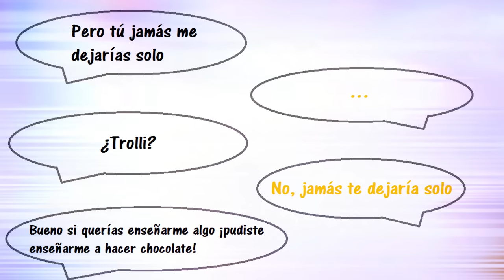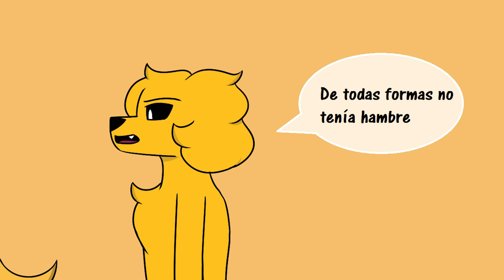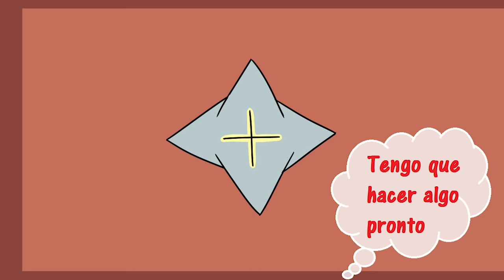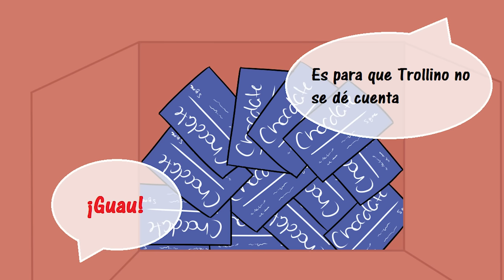MI NUEVO AMIGO MIKECRACK.EXE 😁😅 EL FINAL ALTERNATIVO DE SONRÍE MÁS 2 (CÓMIC ANIMADO)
Os gustó tanto la primera parte del cómic animado del final alternativo de Sonríe Más que hemos decidido continuar doblando esta historia! Recuerda que la historia de este cómic NO OFICIAL es de Chat Suki.

● Edición: Adobe Premiere Pro CC 2019 y Adobe After Effects CC 2019
● Miniaturas: Adobe Photoshop CC 2019

▼Especificaciones:
● Micrófono: Rode NT1-A Complete Vocal Recording
● Mesa de Mezclas: Behringer Xenyx Q802USB
● Webcam: Logitech BRIO 4K
● Teclado:  Corsair Strafe RGB (Teclas Cherry MX Silent)